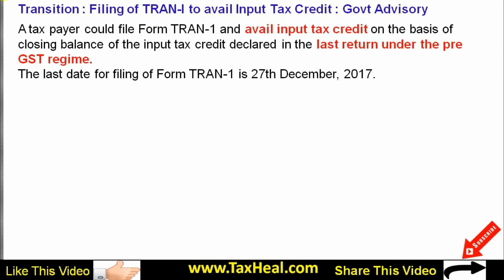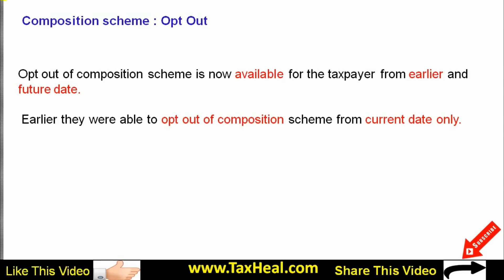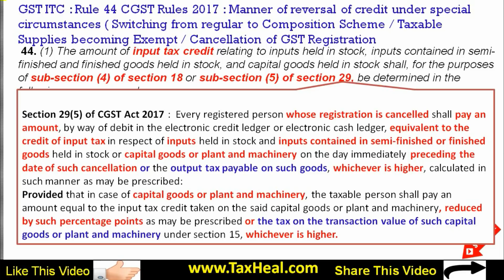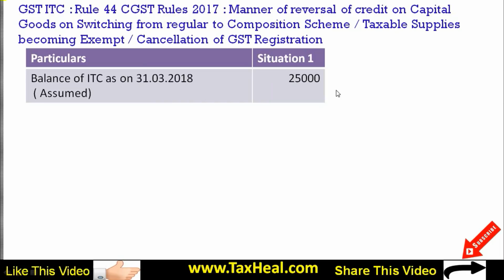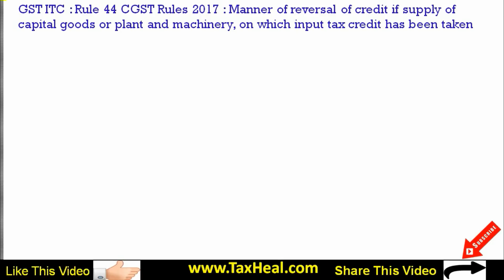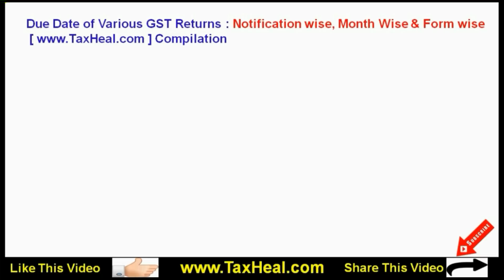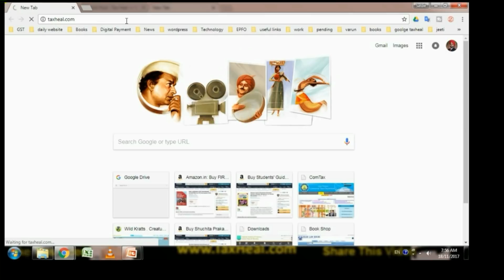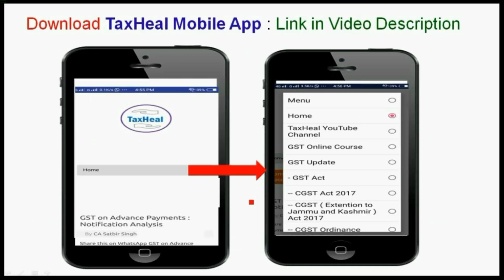GST News 13.12.2017 by TaxHeal I Rule 44 CGST rules Reversal of Input tax Credit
GST News Compiled on 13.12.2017 by TaxHeal

GST : Filing of TRAN-I to avail Input Tax Credit : Govt Advisory

GST : Goods detained to be released on simple bond without sureties : Judgment

1. Transition : Filing of TRAN-I to avail Input Tax Credit : Govt Advisory
2. Goods Detained : Misclassification and under valuation :Judgment
3. GST Registration:  Change from SEZ/ ISD to regular taxpayer
4. GST Refund : How many times application for refund can be filed for Tax Period
5. Rule 44 CGST rules Reversal of Input tax Credit
GST ITC : Rule 44 CGST Rules 2017 : Manner of reversal of credit under special circumstances :-
Switching from regular to Composition Scheme
Taxable Supplies becoming Exempt
Cancellation of GST registration
supply of capital goods or plant and machinery, on which input tax credit has been taken